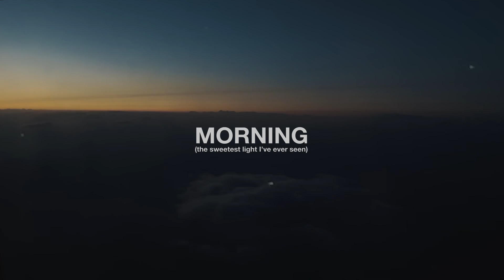THE PANICLES - MORNING (The Sweetest Light I've Ever Seen) - Official Clip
The Panicles performing MORNING (The Sweetest Light I've Ever Seen).
Video recorded in Ireland, June 2023, by Giulia Peraino & Michele Stefanuto.
Live Shots recorded in Italy by Davide Burigatto.
Video Editing, 8mm postproduction, and color correction by Michele Stefanuto.

THE PANICLES.
Carlo Badanai: Drums
Enrico Lerry Geromin: Bass & Synths
Michele Stefanuto: Voice & Guitars
Aurora Rays: Voice
Ronnie Grace: Voice
Rob Daz: Trumpet
Paolo Battistutta: Tambourine
Produced & Recorded by Alberto Gaffuri, Mental Art Limited
Pre Mastering: Elliot James Mulhern
Mastering: Francesco Marzona
Label: Mental Art Limited
Publishing: KezzMe! - 7th Wave Publishing

Lyrics:
Time to let go
Time to choose the silence
Time to erase the violence
Time to listen to …you
I choose you, because
I choose me

Morning
Morning
The sweetest light I ever, ever seen
Seen

Rise and save yourself
Rise now save someone else
Rise to erase the violence
Rise and speak of love …dance
I choose me, because

Morning
Morning
Seen

Morning
Morning
Seen